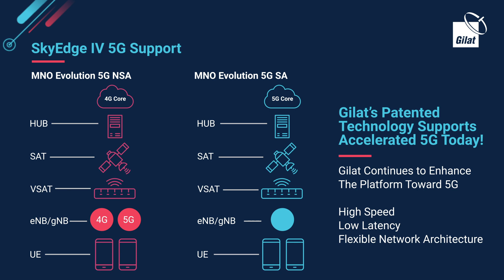Gilat’s cellular backhaul solution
Why are MNOs consistently choosing Gilat’s satellite solutions for their backhaul needs? Click here to find out!